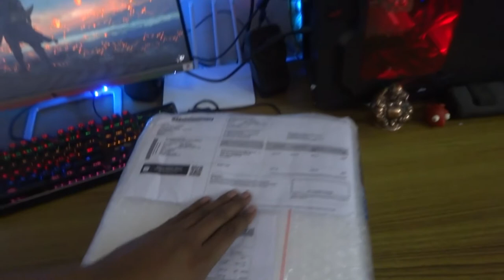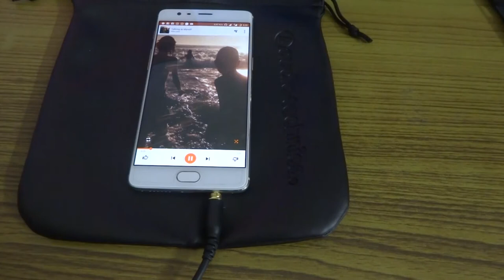Audio-Technica Ath M40x unboxed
Audio-Technica Ath M40x unbox

2. Magideal Replacement Cable with Remote & Mic ATH-M40x Headphones Headset